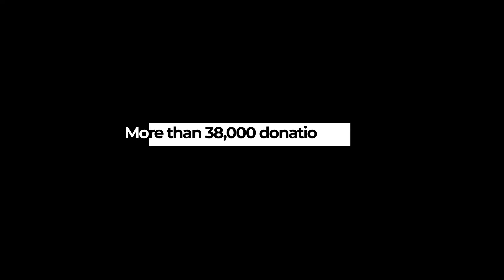The Importance of Giving Blood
Public Service Announcement on the importance of giving blood regularly.